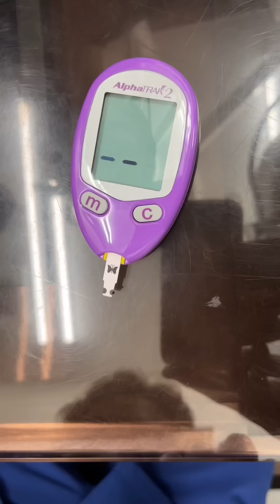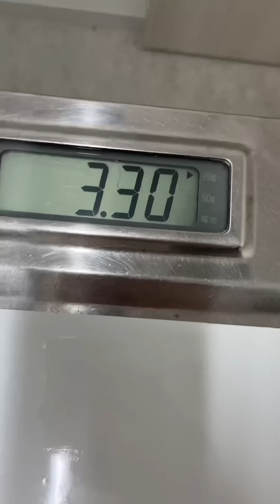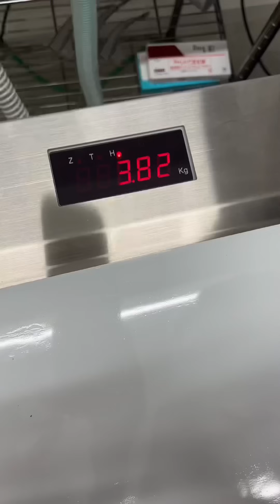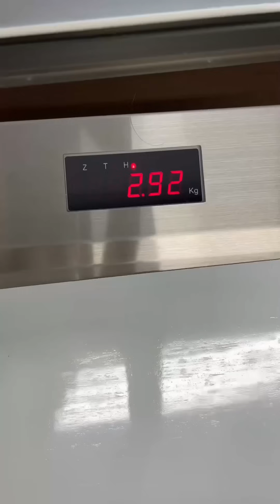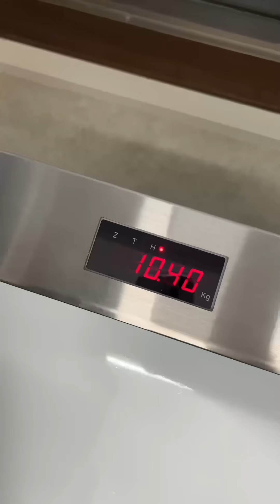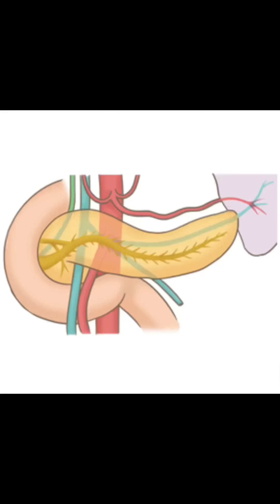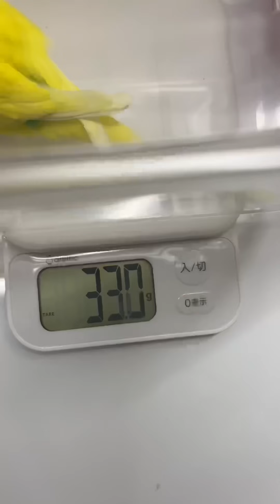診察動画シリーズ総集編#81〜90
▶︎ゆってぃー先生の24時間動物病院は

メンバーシップ始めました✨お悩み相談LIVEやためになる限定動画は下記から:

※症例動画は事前に撮影および投稿許諾を得た症例のみを紹介しております。

【ゆってぃー先生の活動】
▶Instagram フォロワー数36,000人突破
▶TikTok フォロワー数131,000人突破
@nolimitvet _yutty
▶各施設紹介・商品監修・講演